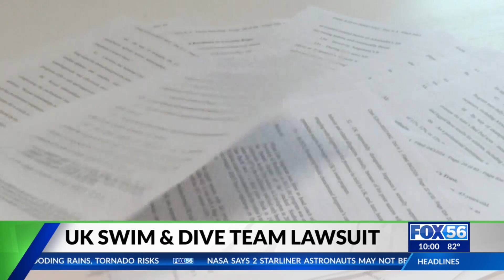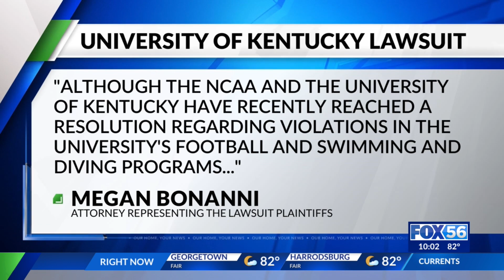University of Kentucky due to respond to federal lawsuit: Who the claims are against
The clock is ticking for the University of Kentucky (UK) to respond to a lawsuit that exposes sexual assault allegations.